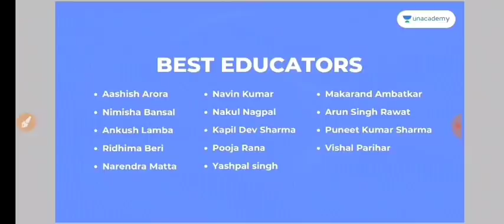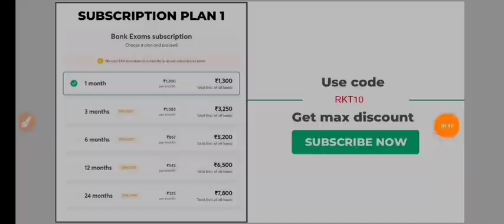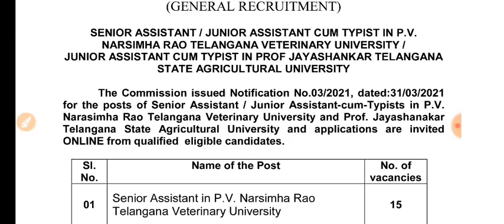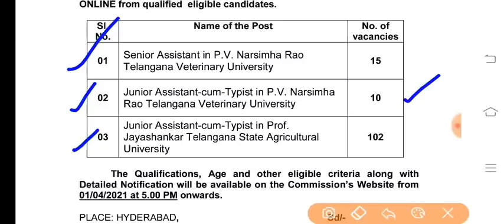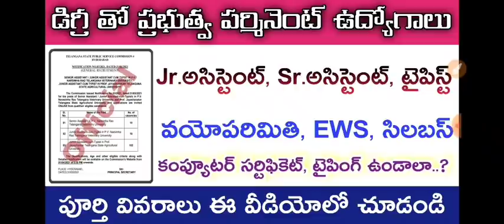🔥 Jr. అసిస్టెంట్, Sr. అసిస్టెంట్ , టైపిస్ట్ ఉద్యోగాలకు నోటిఫికేషన్ | Official Notification-2021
Unacademy Subscription Benefits:
1. Learn from your favorite teacher
2. Dedicated doubt clearing sessions
3. One Subscription, Unlimited Access
4. Real-time interaction with Teachers
5. You can ask doubts in the live class
6. Download the videos & watch offline